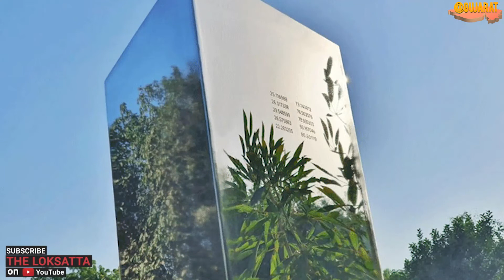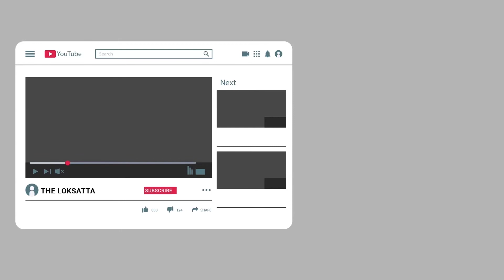After Appearing in many parts of the world Monolith now seen in Ahmadabad | રાતોરાત કોણ મૂકી ગયું!?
After Appearing in many parts of the world Monolith now seen in Ahmedabad
મોનોલિથનું રહસ્ય!! અમદાવાદના ગાર્ડનમાં રાતોરાત કોણ મૂકી ગયું!?